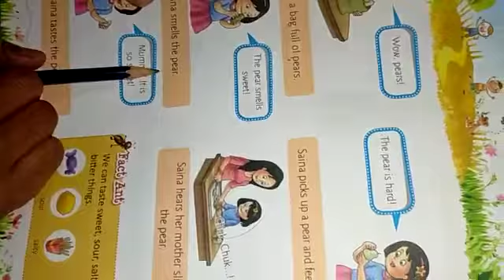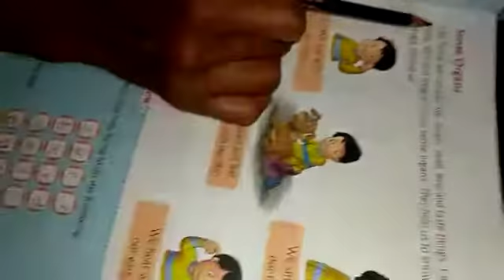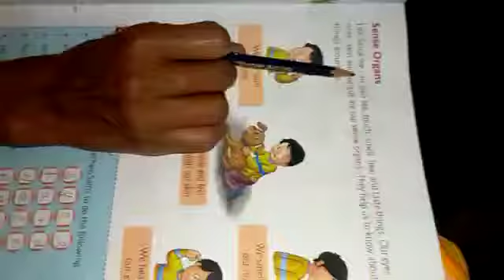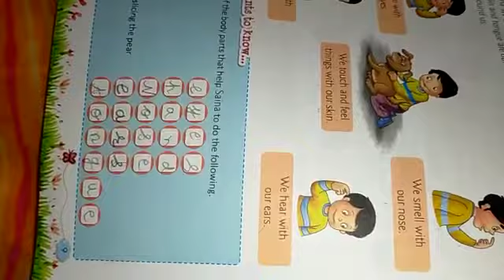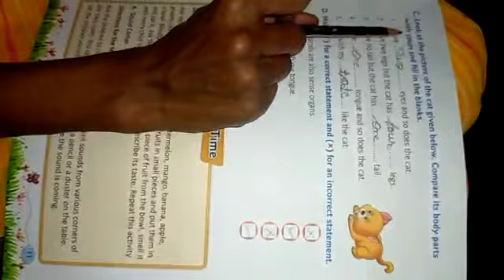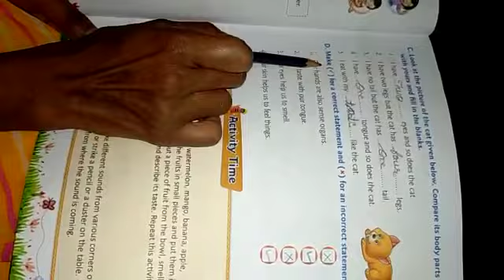EVS class 1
Ch.3 my sense organs